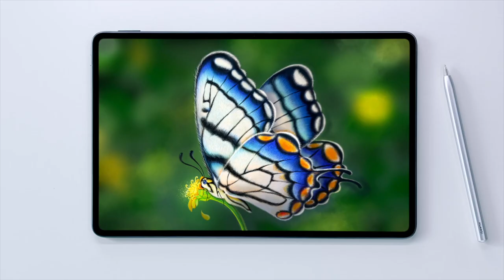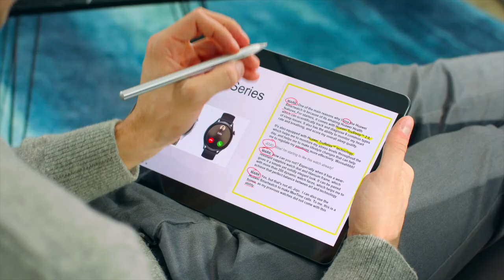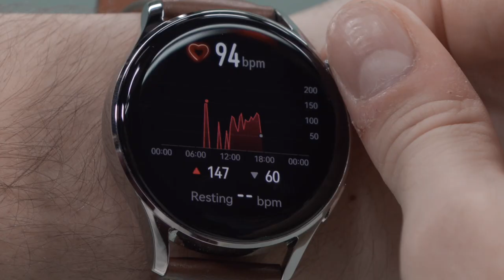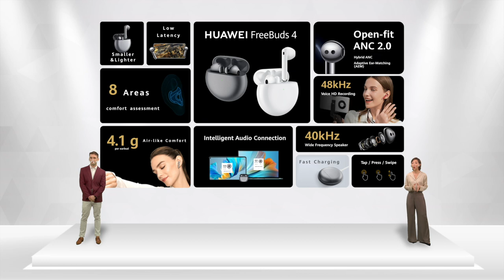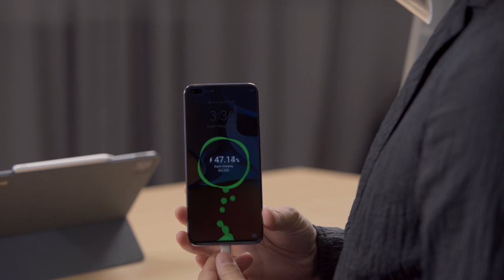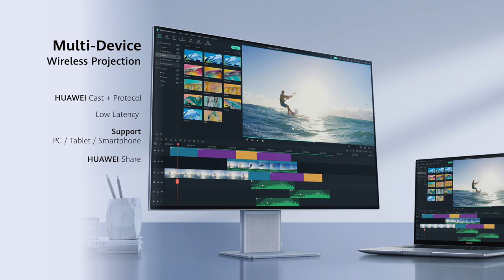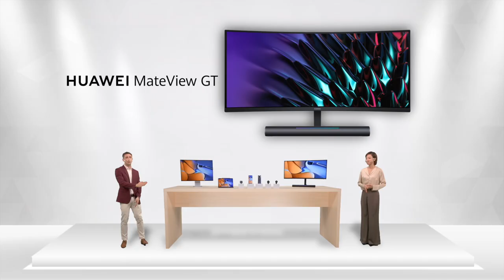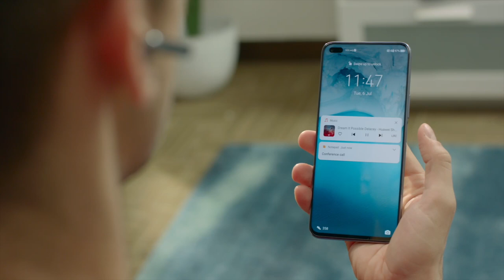HUAWEI APAC Summer Product Launch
Need a bigger screen for work? Finding for the perfect audio quality? Or looking for a tablet to upsize your entertainment needs?